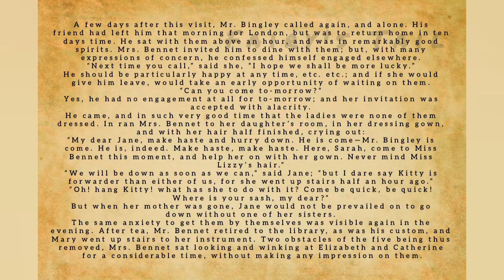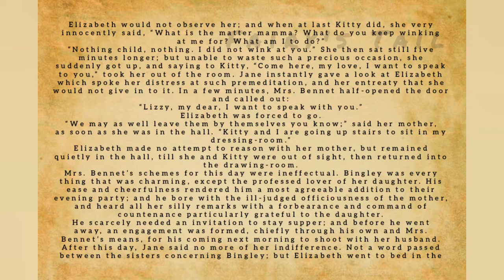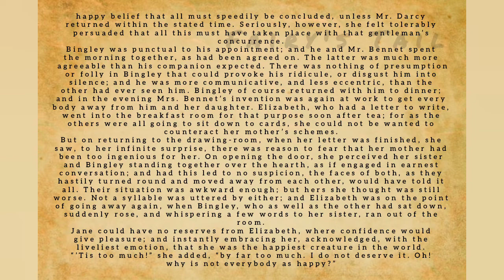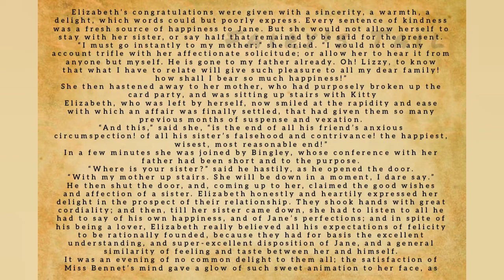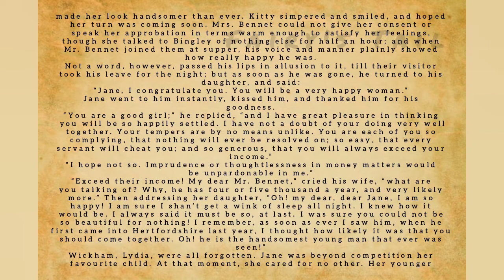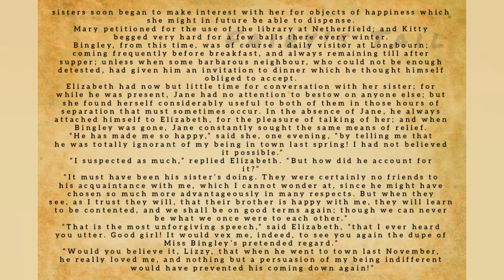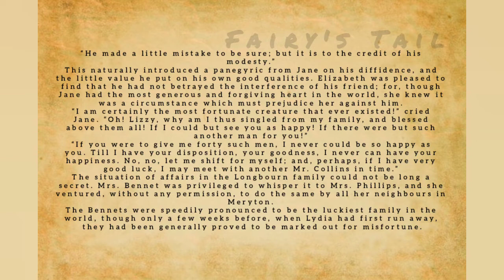PRIDE AND PREJUDICE Chapter 55